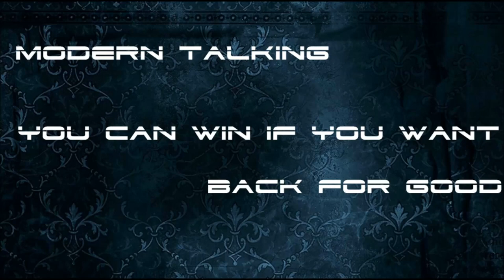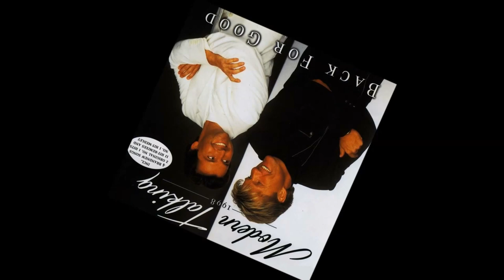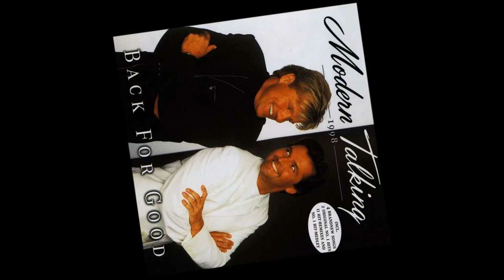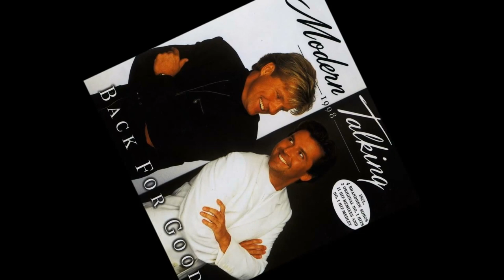█▓▒ Modern Talking - Back for Good - 17. You Can Win If You Want (Original '84) ▒▓█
Wykonanie:
Modern Talking
Słowa:
You packed your things in a carpetbag
Left and never looking back
Rings on your fingers, paint on your toes
Music wherever you go
You don't fit in a smalltown world
But I feel you're the girl for me
You're leaving town where nobody knows

If you want it, you will win
On your way you will see that life is more than fantasy
Oh, you've got a brand new friend for your life

Oh, come on, take a chance for a brand new wild romance
Take my hand for the night
And your feelings will be right, hold me tight

Oh, darkness finds you on your own
Endless highways keep on rolling on
You're miles and miles from your home
But you never want to phone your home
A steady job and a nice young man
Your parents had your future planned
Rings on your finger, paint on your toes
That's the way your story goes

Modern Talking Back for Good:
1. You're My Heart, You're My Soul (New Version)
2. Brother Louie (New Version)
3. I Will Follow You (New Hit '98)
4. Cheri, Cheri Lady (New Version)
5. You Can Win If You Want (New Version)
6. Don't Play With My Heart (New Hit '98)
7. Atlantis Is Calling (S.O.S. for Love) (New Version)
8. Geronimo's Cadillac (New Version)
9. Give Me Peace on Earth (New Version)
10. We Take the Chance (New Hit '98)
11. Jet Airliner (New Version)
12. Lady Lai (New Version)
13. Anything Is Possible (New Hit '98)
14. In 100 Years (New Version)
15. Angie's Heart (New Version)
16. You're My Heart, You're My Soul (Original No. 1 Mix '84)

17. You Can Win If You Want (Original No. 1 Mix '84)

18. No. 1 Hit Medley